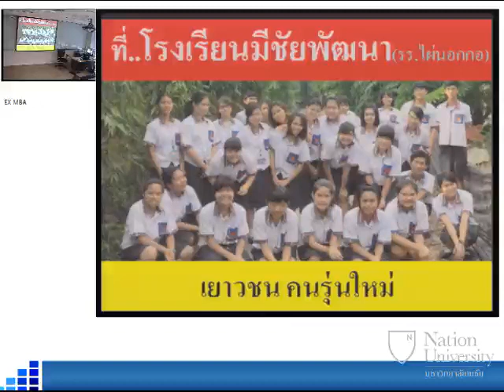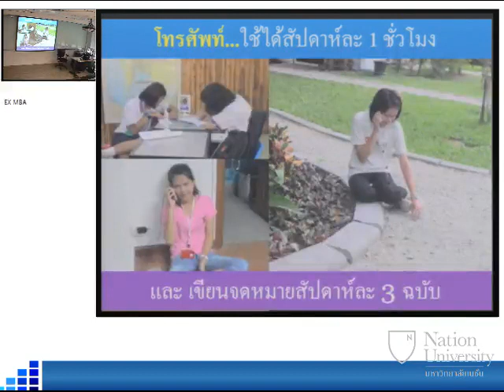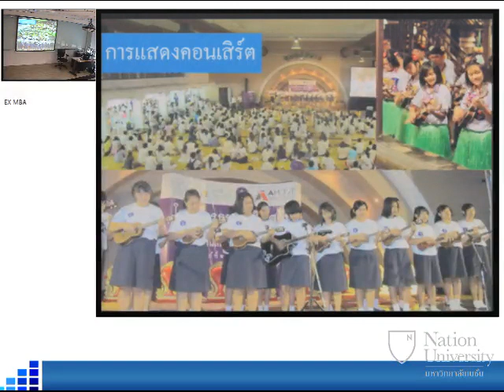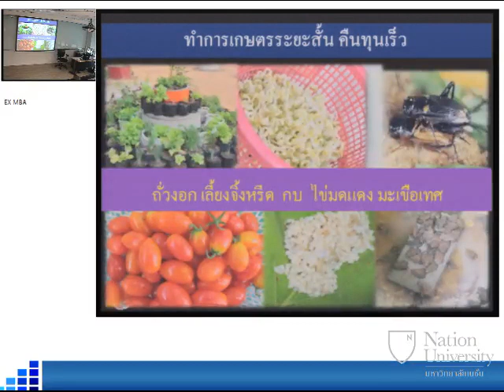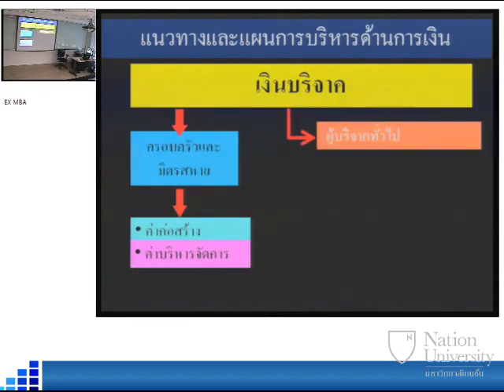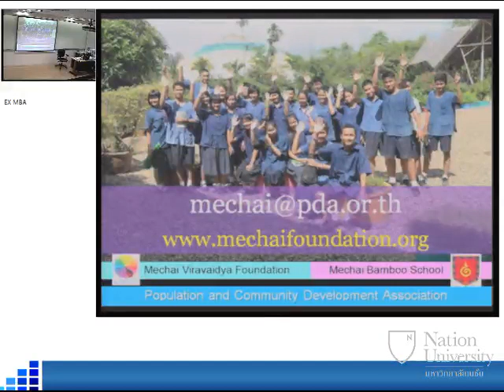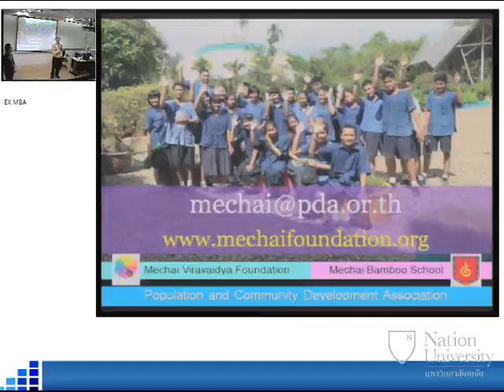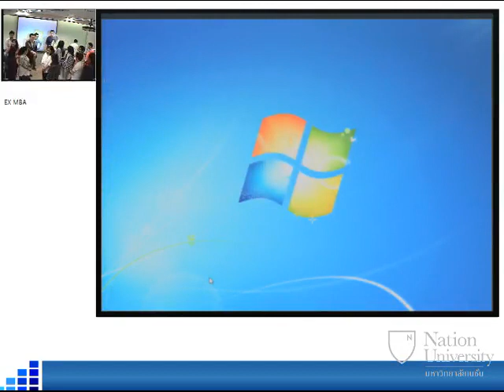คุณมีชัย วีระไวทยะ บรรยายพิเศษ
คุณมีชัย วีระไวทยะ ให้เกียรติมาบรรยายพิเศษให้กับนักศึกษา ระดับปริญญาโท มหาวิทยาลัยเนชั่น เมื่อวันที่ 14 สิงหาคม 2555